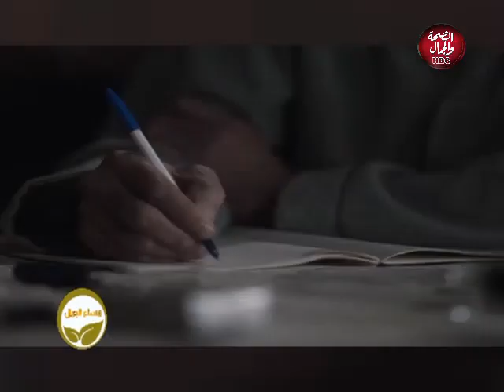مسا الجمال | مع الطفلة الموهبة جادا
تقديم : شيماء عماد
في ضيافتها : جادا محمد

قناة_الصحة_والجمال# برامجنا